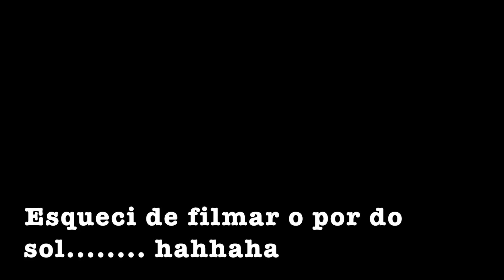Pilotei a Royal Enfield Interceptor 650: Bate papo com os amigos do LIXÕES MC, Florianópolis SC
Dados Técnicos

Moto: Haley Davidson Ultra Glide
Nome: Viúva Negra
Moto Clube: Custom Bike Riders - Chapecó, SC
Guidão: Seca Sovaco Diablo
Câmera: GoPro Hero 5 Session